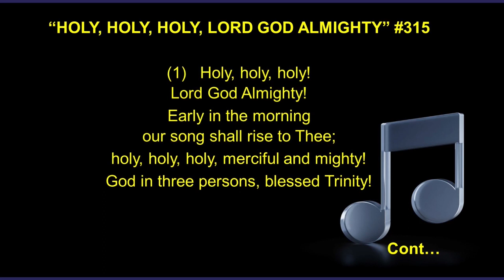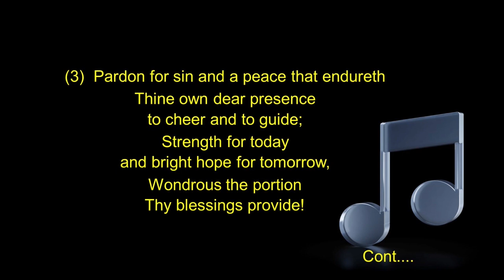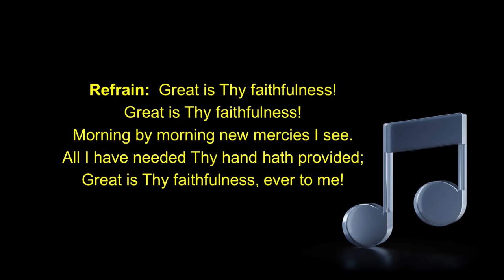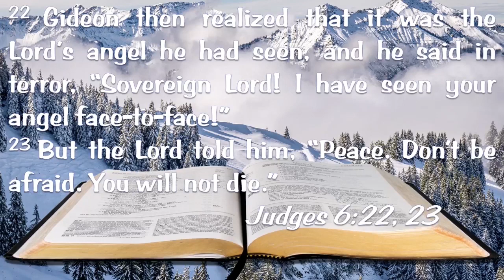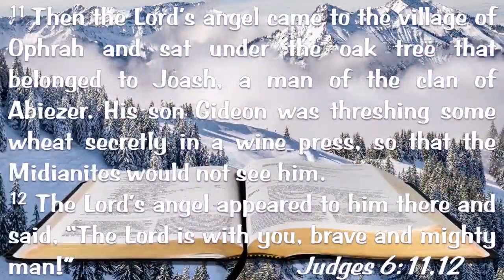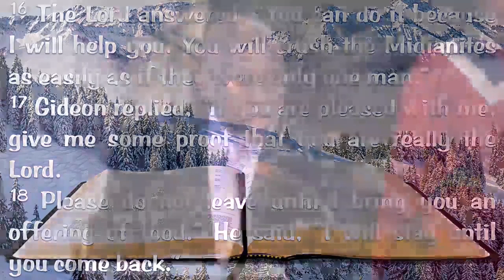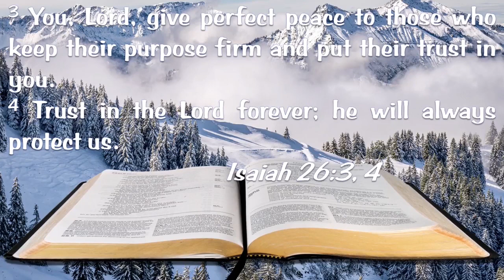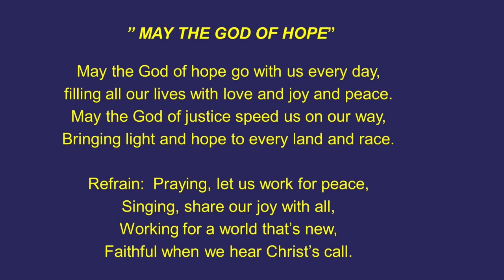Message: "Jehovah Shalom" - Edited - Riverside United Windsor Ontario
Riverside United Church Service - January 21, 2024

Guest Minister:  Pastor Wendell Phipps
Minister:   Rev. Andrew Gilliland
Organist/Pianist:  Margita Lange
Scripture Reading:  Arlene Bryce-Hanson

AV team:  Luke, Cliff, Arlene,  Gord, Malcolm
Greeters:   Betty, Barb, Janet, Nina D, Laurie, Maggie